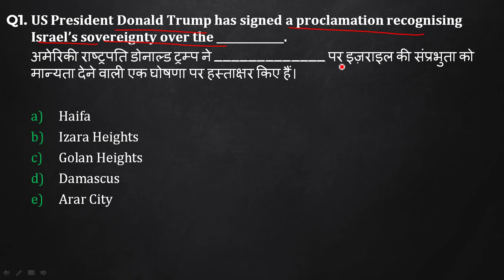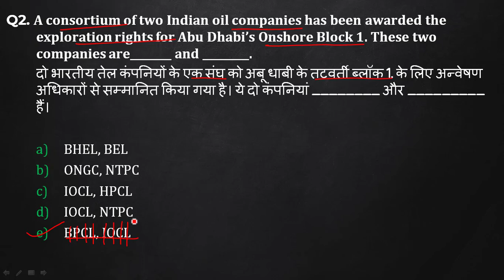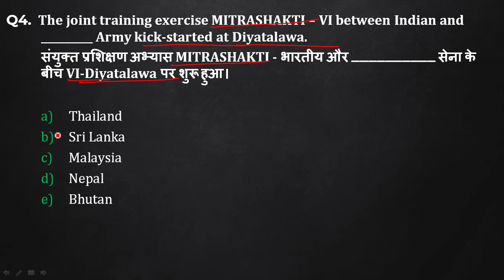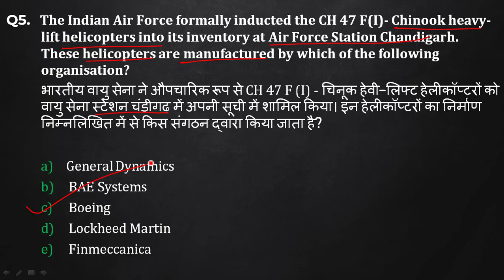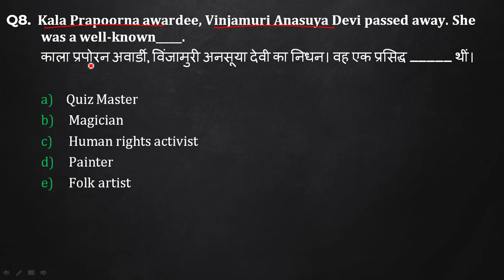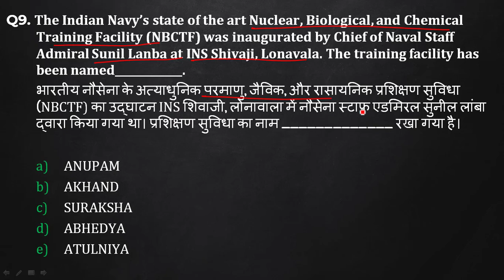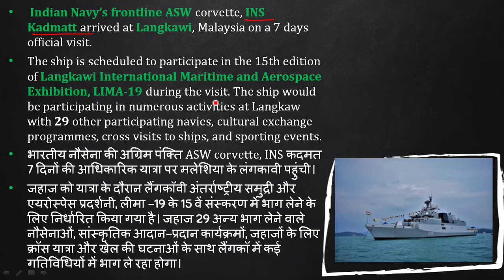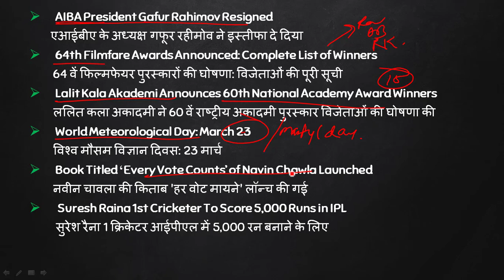27th,March Daily Current Affairs MCQ 2019"ISRO Set To Launch 29 Satellites Including EMISAT"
27th,March, 2019 Current Affairs (MCQ) for Bank, SSC, & various other Government Exam Preparation.